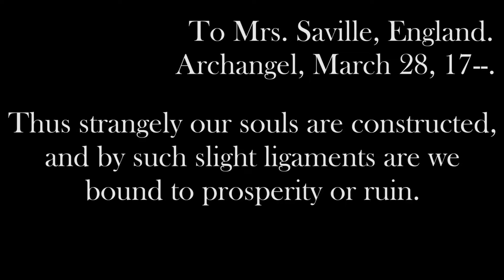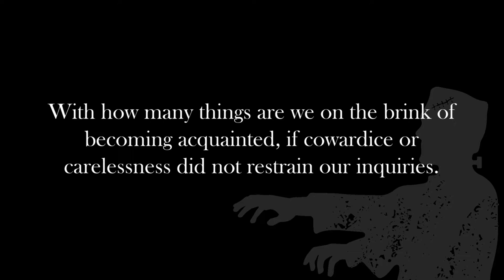Campus-Wide Reading of Frankenstein at Gustavus Adolphus College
In conjunction with Nobel Conference 53, Reproductive Technology: How Far Do We Go?—we held a campus-wide reading of the entirety of Mary Shelley's "Frankenstein." (The book is this year's Reading in Common selection.) Science + literature + ethics + even more = Gustavus liberal arts.